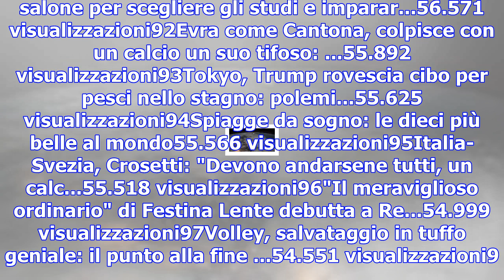Anziani gay al senato, l'incontro con cirinnà: 'ora una casa per invecchiare insieme'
11Ovindoli, quando la natura incanta: i cervi in fila india...10.208 visualizzazioni12Anziani gay al...